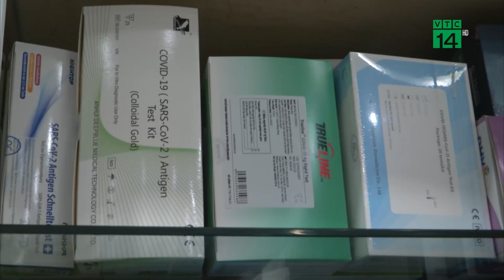Hà Nội: Thuốc điều trị Covid-19, kit xét nghiệm tiếp tục hạ nhiệt | VTC14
VTC14 |Sau khi ca mắc COVID-19 tại Hà Nội giảm xuống dưới 10.000 ca mỗi ngày, thị trường các loại thuốc điều trị COVID-19, kit xét nghiệm cũng bắt đầu ‘hạ nhiệt’, nhiều cửa hàng bình ổn giá hỗ trợ người dân